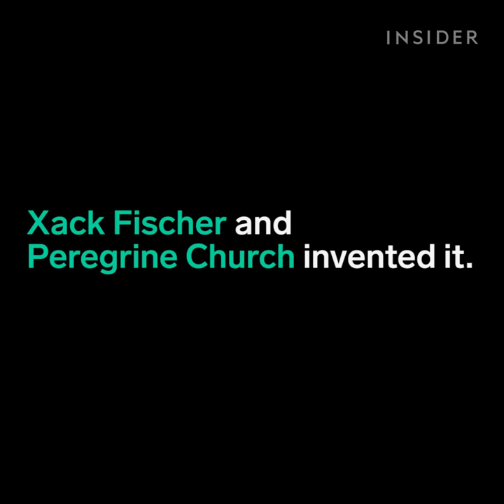This sidewalk spray is only visible when it gets wet.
The goal of this Rainworks spray is to brighten up rainy days.